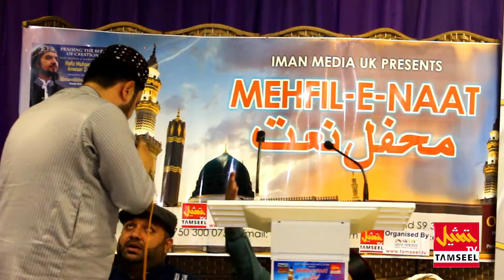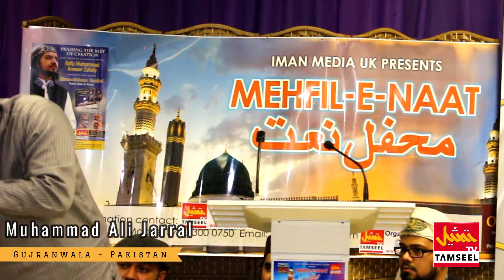Mehfil-e-Naat 2018 by TAMSEEL TV UK & Des Pardes in Sheffield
Post Production Shahid Shabbir Ch.
Released: TAMSEEL TV UK
Naqabat: Sahibzada Qari Muhammad Shahzad Akhtar
Tilawat: Hafiz Sohail Sabir
Naat by:
Muhammad Shahbaz Sammi (Police wala Naat Khawan)
Hafiz Anwaar Zahidy
Muhammad Ali Jaral
Qari Muhammad Usman Ghani
Muhammad Usman Hassan Qadri
Mohammad Ijaz Younas
Uzair Mehmood Madni
Organizers:
Mohammed Shabbir Mughal
Shahid Shabbir Ch.